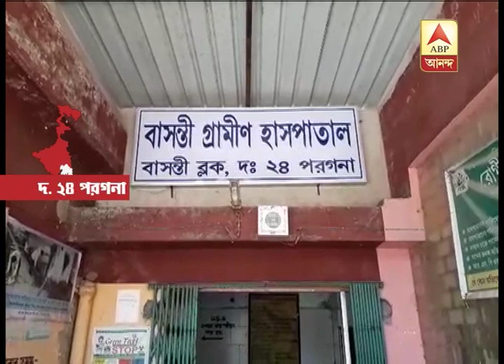Panchayat Violence: Police personnel injured at Basanti